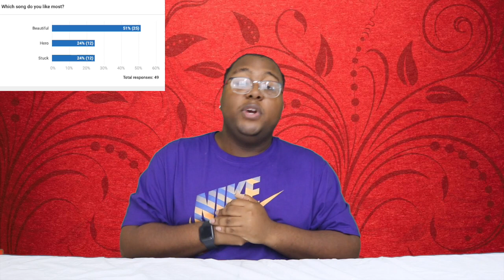My First Time Reacting to MONSTA X (Fighter, Shine Forever & Play it Cool)